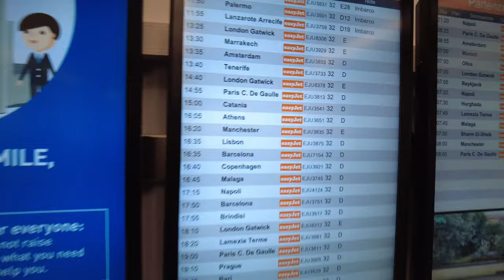Avventura in Marocco con Le Royal Enfield #01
Nel primo episodio partiamo da Marrakesh dopo esserci arrivati in aereo da Malpensa  e aver noleggiato le nostre moto Royal Enfield Scram ed Himalyan . Il nostro obiettivo è raggiungere Ouarzazate conosciuta anche come la "Porta del deserto"attraverso il suggestivo Passo di Tichka. Lungo il percorso, ammiriamo panorami mozzafiato.